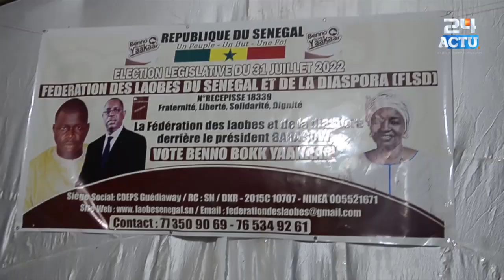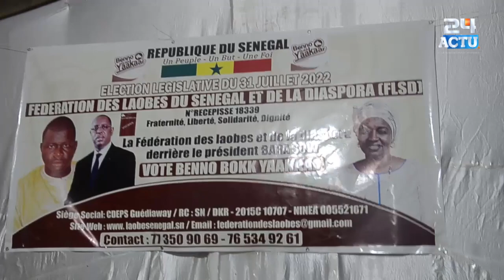Bara Sow et les laobés de Touba unis ''Macky Sall Limou déf dinaniouko...''